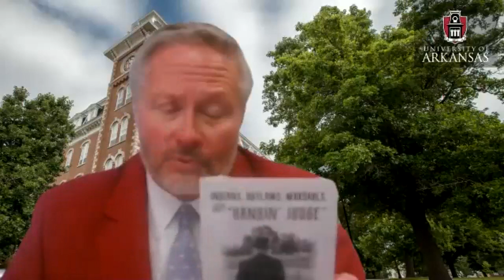Lunch & Learn with College of Engineering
Dean John English hosts a Lunch & Learn about the College of Engineering's priorities, diversity and inclusion in engineering, and his new role as Vice Chancellor of Research and Innovation.